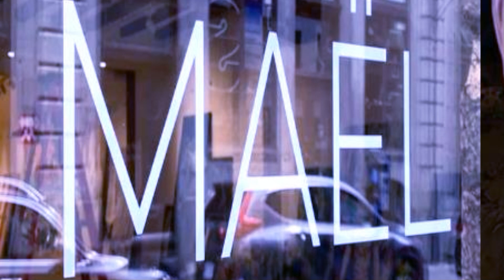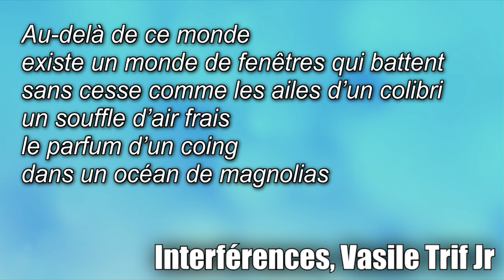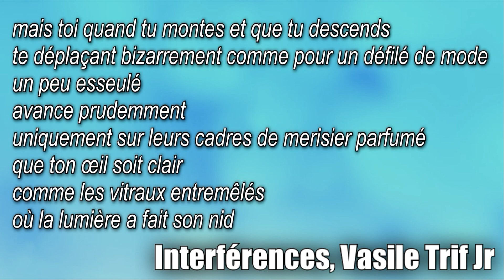L’art de Vasile Trif Jr - Professeur Norman Cornett, critique d’art. Maël Galerie - Montréal 2023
Vasile Trif est aquarelliste, ainsi qu’artiste en techniques mixtes. Il est originaire de Baia Mare, ville de la Roumanie, au nord de la Transylvanie, centre qui occupe une place importante dans l'histoire de l'art roumain. Il prend contact avec le monde des couleurs et des toiles dans l’atelier de son père, peintre, sculpteur et collectionneur d’objets d’art.
Il est détenteur de trois baccalauréats, en théologie, en philosophie et en travail social (Montréal).
En 2003 et 2004, il a aidé son père à peindre l’intérieur d’une église en bois de la région de  Maramures, Roumanie.
Trif est membre depuis 2010 de Valuarda - Vladimir Midvichi, atelier d'arts anciens de Montréal. Il participe  aux expositions collectives annuelles organisées par cet atelier, en présentant ses icônes sur verre.
2015 et 2019 : participation  aux expositions collectives du Musée des métiers d’art du Québec (MUMAQ).
En novembre 2019 : exposition personnelle intitulée Immersion - Galerie Queens of Art, Montréal : aquarelles, techniques mixtes, linogravure et collagraphie.
En août 2022, Trif est présent à la quatrième  édition du Rassemblement des Arts de Montréal : œuvres en techniques mixtes, linogravure et collagraphie.
En décembre 2022 : participation à l’exposition collective : Grands Artistes d’aujourd’hui – Galerie BOA, Montréal. Commissaire d’exposition : André Seleanu.
En juillet 2023 : participation à l’exposition collective : ART - EXPO – Centre  de créativité Gésu, Montréal. Commissaire d’exposition : Norman Cornett
En juillet 2023 : exposition personnelle – Centre de créativité Gésu, Montréal.
Commissaire d’exposition : Norman Cornett
En août 2023 : participation à l’exposition collective : Maël Galerie, Montréal.
Également poète, Trif a publié en 2002 le recueil de poèmes, Le fils prodigue. Son deuxième recueil, La pêche miraculeuse, est en cours de publication.

‘’L’art de Vasile Trif est d’une étonnante diversité interne, je dirais d’une complexité inusitée. Les zones d’ombre qui rejoignent l’obscurité de tous les dangers s’ouvrent sur la lumière. Des couleurs intenses, rouge brique, bleu outremer, jaunes accrocheurs sont équilibrées par des espaces blancs articulés de manière inattendue. Il y a du palimpseste dans ce travail de l’image inscrite dans l’image.
Interférences : les titres de quelques œuvres connotent déjà un domaine abstrait. Mais on note des formes d’oiseaux et des fragments de scènes figuratives : nos attentes sont passablement déjouées à parcourir le déroulement de l’œuvre. Les calligraphies et les motifs décoratifs abondent.  Surprise : il y a une sensualité de la couleur et une diversité des sources d’inspiration, et notamment l’icône sur verre avec son atmosphère spécifique, dont Trif possède la maîtrise. Je note aussi le jeu des articulations et des limites de l’espace ouvert et l’espace cloisonné. En somme, une œuvre abstraite qui brandit souvent les dehors souriants de la figuration.
Dans sa vision, l’artiste constitue un pont entre le monde visible et le monde invisible.  Les ocres, les couleurs terre,
les bleus font référence à l’univers  et l’atmosphère de la culture en céramique (pots et cruches) de Transylvanie. Au
niveau thématique il part de ses poèmes, de son imaginaire imprégné par des signes et motifs mythiques.‭ ‬
L’agora‭ devient un lieu de recentrement intérieur, un ‬espace identitaire. Pour que l’agora remplisse son but, elle
doit toujours être propre, sans inutilité, prête à recevoir. Trif pense que telle est l’œuvre d’art‭ ‬: une agora.
L’artiste s’explique‭ ‬: ‭«Dans mon œuvre artistique, j’ai ‬récupère des signes, des  éléments symboliques de la
peinture byzantine et de la peinture sur verre et je les ai transposés et réinterprétés sur papier comme support dans
une démarche d’expressionnisme abstrait avec des éléments figuratif.»

André Seleanu - critique d’art